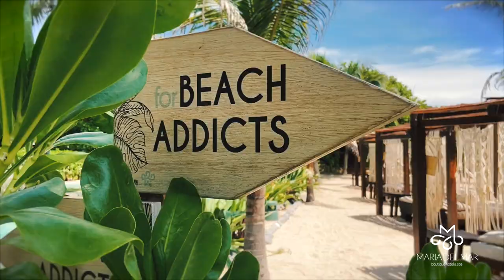Maria Del Mar Boutique Hotel & Spa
Maria Del Mar Boutique Hotel & Spa on Companies On The Move

Maria Del Mar Boutique Hotel, caters to the most discerning of guests; a trending generation. Offering an intimate, luxurious and personalized Mexican-Caribbean escape. Portraying glittering ocean views, exquisite Mexican contemporary design, that created a space to celebrate all senses.